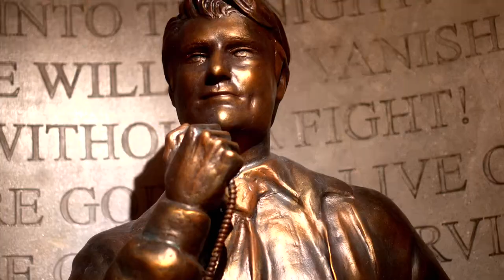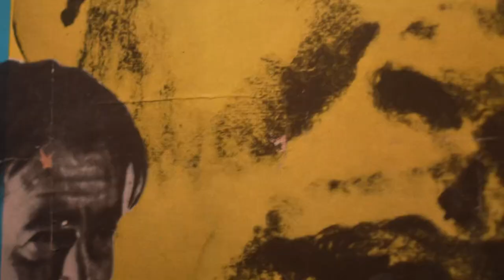Mama Awards Oca Stacks Best Music Video Winner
November 19th 2023 MAMA AWARDS DC

THANK YOU ALL WHO CONTINUE TO SUPPORT THE MOVEMENT WON BEST HIP HOP MUSIC VIDEO IM HIGHLY GRATEFUL TAKING ALL WINS NO MATTER HOW BIG OR HOW SMALL

Artist: OcaStacks @kayq202 @dreal91
Songs: Whats On Your Mind & Ripping & Running
Prod: @differentlevelz
Venue: @alamodrafthousedc
Event: @mamawardsdc
Shot By: @earfuxk x @swiezo
Location

Special Thank You To All My Family And Friends Fr I Couldnt Have Done This Without Yall And Most Importantly Thank You To The Most High For Continuing To Bless Me

Song: Ripping & Running
Prod: @differentlevelz
Engineered: @hellohellostudiollc
Location: WashingtonDc
Venue: @studio52dc
Event
Shot By: @cassotv

Ripping & Running Official Video Release

Artist: OcaStacks
Song: Ripping & Running
Prod: @differentlevelz
Location: Maryland
Shot By:🎥🎞️ ​⁠​⁠
VideoShoot Space: @studio.compound.dmv
Engineered: @hellohellostudiollc
Barber: @rickthebarb3r

Squad: ​⁠​⁠  @_wellohwell @trvpswindle @itswavyyyybabyyyy @e.themixologist @mixedbreedjaz @_ariait @kingl3g3nd @why_you_want_to_know_223 @djaaron245 @djnug @sharchanelyoyo @_laddyny @izzo202 @dodiboyz @savage_tazman @bam_hendrixx @st3rl1ng_h3r3 @bigremy_ @luvliladygemini @dreal91

Vlog BTS Shot By: @werf.it

Follow Me On All Platforms OcaStacks

Threads - @ OcaStacks
ReverbNation - @ OcaStacks